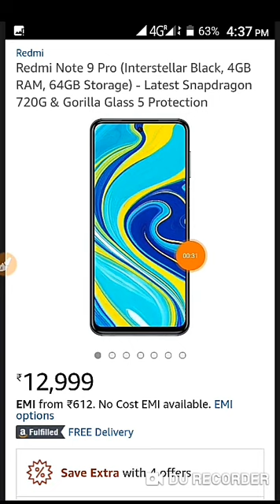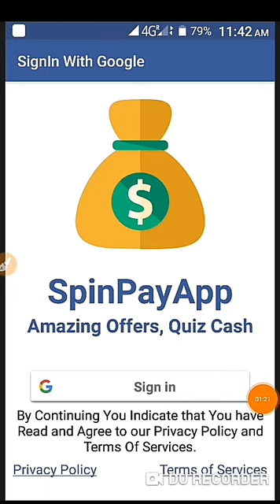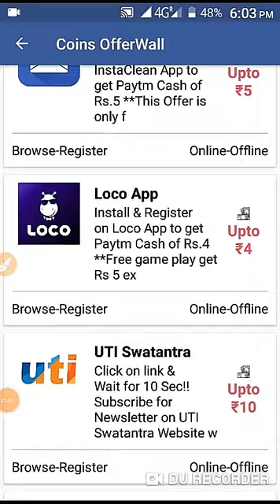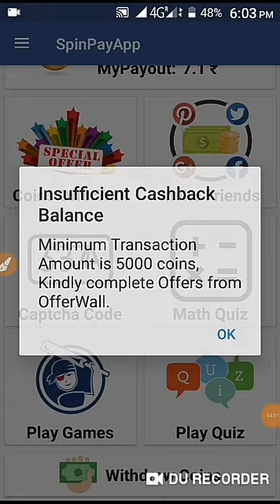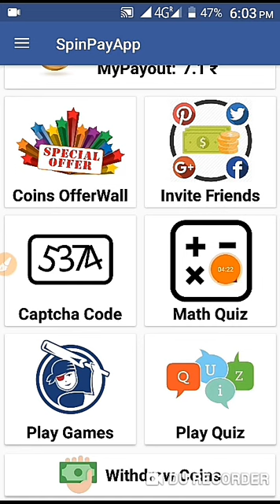How to get free mobile from flipkart | free products | buy Redmi note 9 pro for free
We can buy products from amazon  flipkartAnd any
flipkart free buy trick

FOR BEST TECH VEDIOS YOU WANT